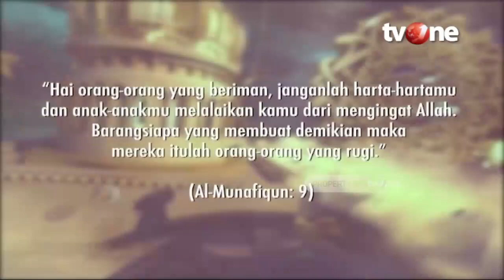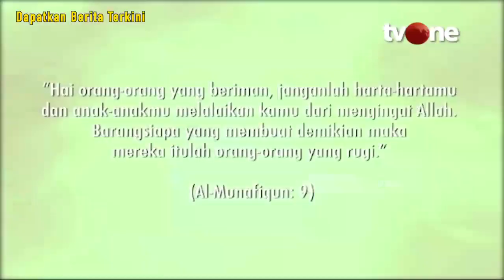Perhiasan Dunia Termasuk Dalam Ujian | Damai Indonesiaku religiOne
Jakarta, religiOne - Perhiasan Dunia Termasuk Dalam Ujian | Damai Indonesiaku religiOne

Anak dan Harta adalah suatu anugrah terbesar yang Allah SWT berikan kepada makhluk-Nya. Dan tentu juga menjadi sebuah ujian terbesar kepada kita.

Sesuai pada firman Allah SW, QS: Al-Munafiqun [9] yang artinya, Wahai orang-orang yang beriman! Janganlah harta bendamu dan anak-anakmu melalaikan kamu dari mengingat Allah. Dan barangsiapa berbuat demikian, maka mereka itulah orang-orang yang rugi.

Damai Indonesiaku tvOne kali ini membahas tentang "Anak dan Harta Adalah Ujian". Bersama Gus Hayid dan Ustadz Asmar Lambo. Mudah-mudahan kita semua mendapatkan pencerahan mengenai tema tersebut dan mengamalkan daripada nasihat yang diberikan kepada para ulama.